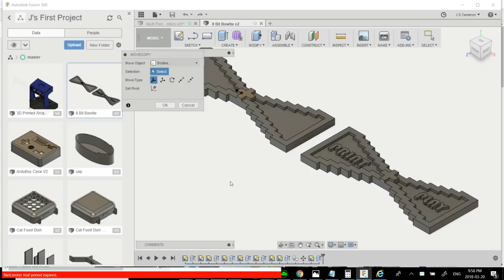The 1K Subs Giveaway - Part 1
Now's your chance! If you're a small channel just getting started, or you're just trying to get to your first 1000 subs, this giveaway is for you!

Gearbest:
The Gearbest 4th Anniversary Sale - up to 50 percent off!

Or snag one of these printers!